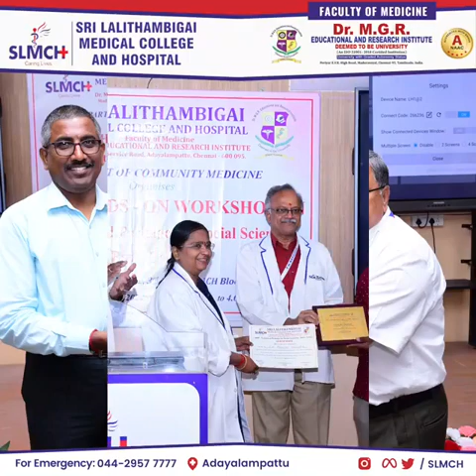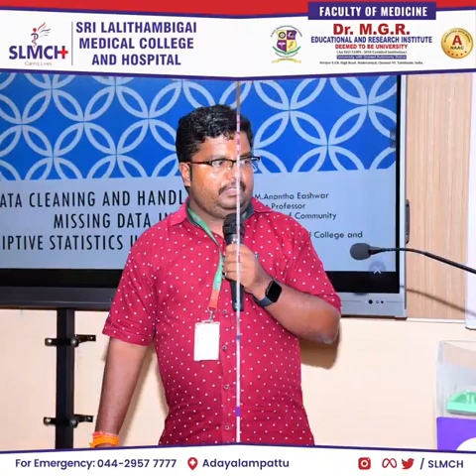CME/WORKSHOP ON "SPSS @srilalithambigaimedicalcol5055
CME/Workshop on "SPSS - Statistical Package for social Science - Basic Level" organized by The Department of Community Medicine, SLMCH, on August 26, 2022 and August 27, 2022.